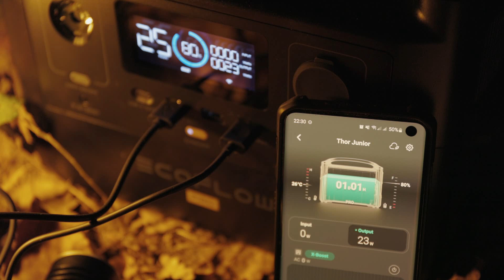Kayak Camping without a Kayak | Gear Transportation on Water | Bushcraft Haute Cuisine | Freeinsup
My Buddies Sören "le Chef" and Stefan join me on a trip where we swim for hours, carry massive equipment and cook without a compromise in the middle of the German Wilderness. We carry/swim with a full power station (EcoFlow River PRO including 110W Solar Panel), Kitchen Tools & Accessories, Shelter, Sleeping Gear, Food, Clothes, etc., making sure the gear withstands the long swim and hike. Close to the camp site we extract from the river, change gear and clothing for land-based operation and find a good camp site. Once set-up, Sören takes over and prepares a feast. We grill 5 pounds of beef and bacon over open flames and boil perfectly matching sides with crème fraiche and freshly blended salsa in the flames.
The next morning we prepare freshly ground coffee in our improvised field kitchen and head back.

Thrunite TN 20V2 Flashlight
Kubey KU337D Folding Knife
MIFA Lantern & Bluetooth Speaker

Willst Du mich unterstützen? / Want to support me?

Canon EOS RP Kit
Canon EF 50mm Brennweite F1.8 STM Objektiv
Canon EOR RP Adapter
Rode VideoMicro Mikrofon
Manfrotto BeFree Stativ
DJI Mini (Fly More Combo)

*Rucksack*
Berghaus Centurio Backpack 45l
Berghaus Atlas 120l
Fjällräven Abisko 65l

*Kleidung*
Lundhags Forest 2 Boots
Lowa Renegade Boots
Lowa Mountain Boot GTX
Helikon Tex Woodsman Anorak
Leo Köhler KSK-Hose
BE-X Anorak
Helikon Tex Thermo-Unterwäsche
Helikon Tex Swagman Roll
Hestra Lars Fält Handschuhe
Revision Sawfly Sonnenbrille

ESEE Model 5 Messer
Victorinox Sentinel Taschenmesser
Fällkniven DC4 Schleifstein
Fiskars X5 Axt
Silky Gomboy 240 Säge
Silky Gomboy 270 Saw
Mora Curved Carving Knife
Mora Straight Carving Knife

Schlafsack Carinthia Tropen
DD Tarp 3x3
UCO Kerzenlaterne
Cyalume Knicklichter
Cyalume Combat Shield für Knicklichter
Wasserfilter Katadyn BeFree
Camelbak Antidote Reservoir

*Organisation*
Helikon Tex Kompressionsbeutel
Tasmanian Tiger Mesh Pocket Set
Tasmanian Tiger Modular Pouch Set
Altoids Dose für EDC

*Kochen*
MSR Alpine Topf 1,1Liter
MSR Alpine Pfanne
Trangia Mini Stove
Large Lixada Hobo Stove
Titanbecher 650ml
Stanley Schnapsbecher
Ramen Suppe
Real Field Meal
Cliff Bar